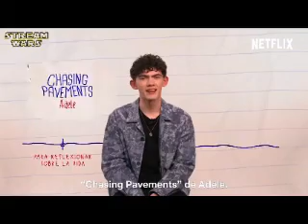Everything to Me (Joe Locke Video)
A video I made for Joe Locke using the song Everything to Me by Shane Filan. Thanks to the sites that i got the videos and pics from!